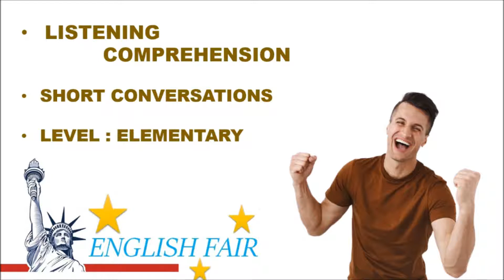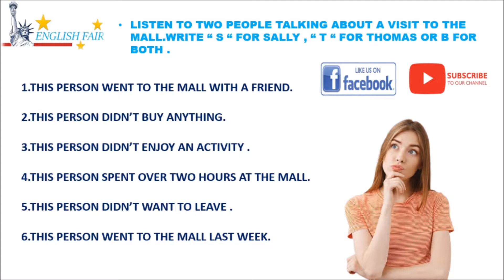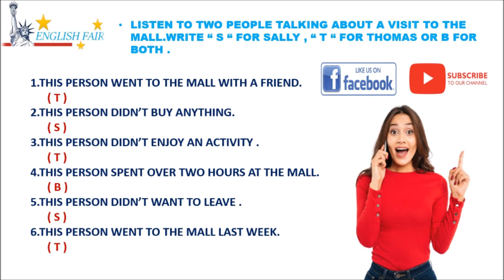LISTENING CONVERSATION ABOUT SHORT CONVERSATIONS ( PART 6)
¿Quiénes somos?

Somos una empresa educativa dedicada a la enseñanza del Idioma Inglés dando capacitación superior pedagógica, instrucción en programas y cursos orientados a la mejora de la educación y gestión hacia los alumnos.

¿Qué ofrecemos ?
PROGRAMAS DE INGLES PARA JOVENES Y ADULTOS .
.BASICO
.INTERMEDIO
.AVANZADO

. CURSO DE ESPECIALIZACION DE INGLES PARA TRIPULANTES DE CABINA O AVIACION COMERCIAL . "ENGLISH FOR FLIGHT ATTENDANTS "

.AL CONCLUIR NUESTROS CURSOS TANTO INGLES COMO ENGLISH FOR FLIGHT ATTENDANT , SE OTORGARA EL CERTIFICADO CON EL NIVEL DE INGLES DE ACUERDO AL MARCO EUROPEO .

SI DESEAS CONOCER EL MATERIAL DE TRABAJO (LIBROS DE ESTUDIO ) CLICK EN LA PAGINA WEB.